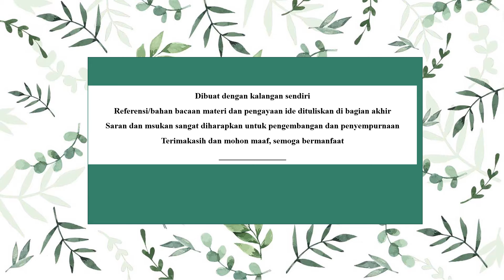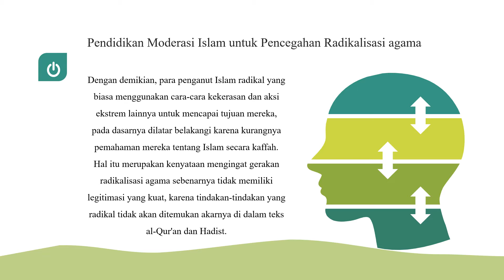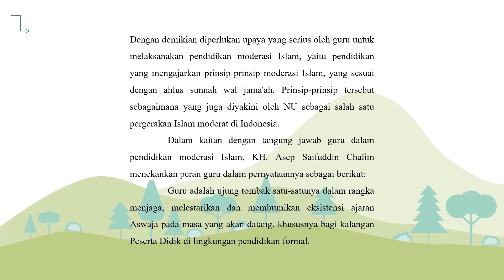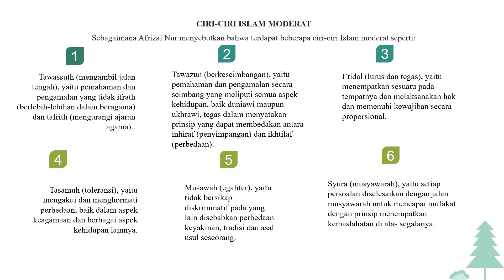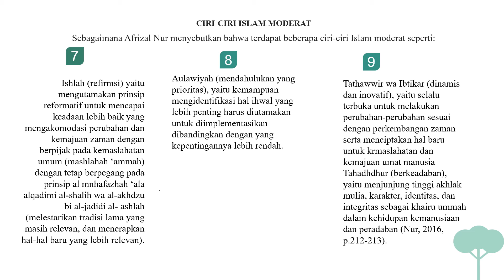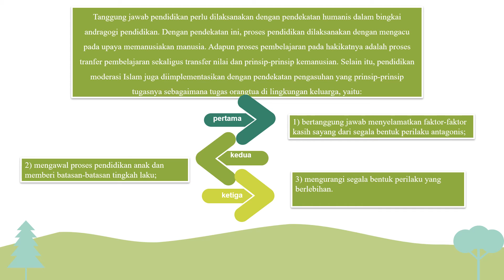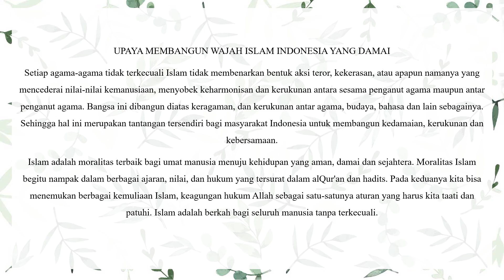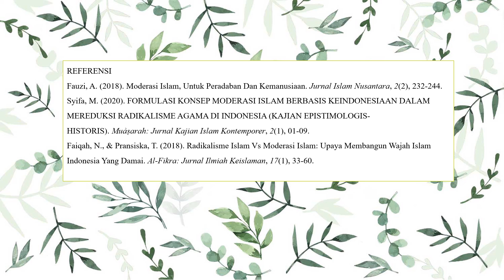Seri ke 5 ; Moderasi Islam Vs Radikalisme